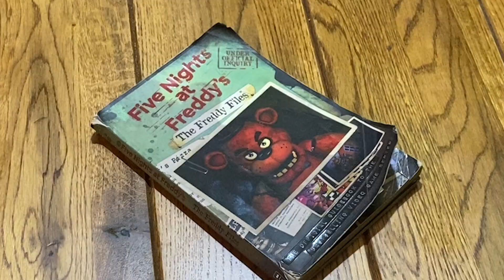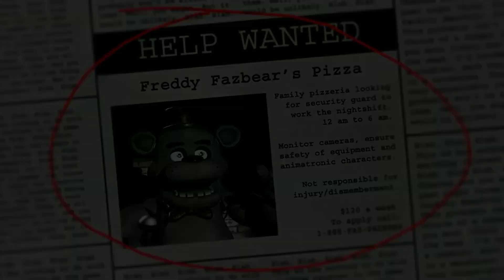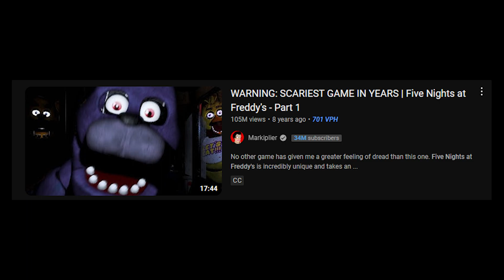What Made Fnaf (2014) so Iconic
Fnaf is definitely a horror icon